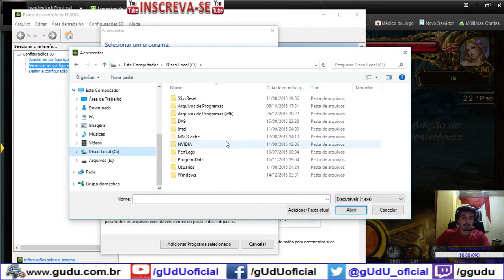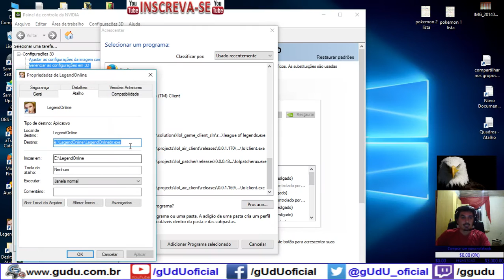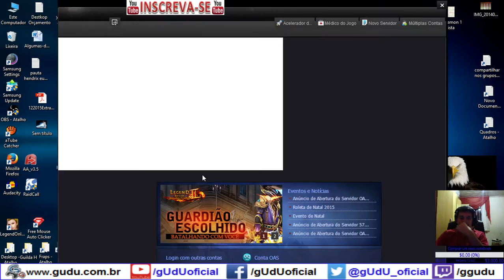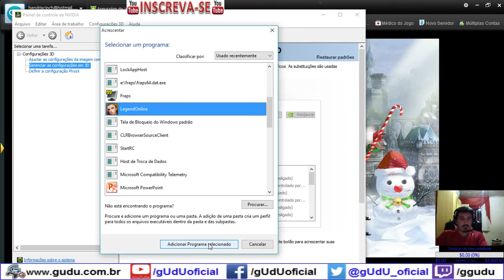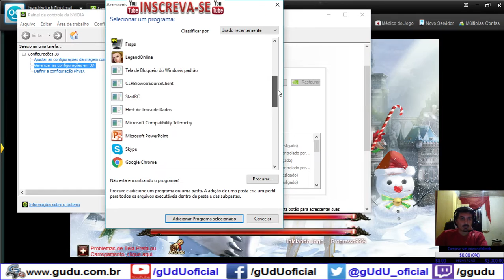Torre do Julgamento ate piso 24 | Legend Online